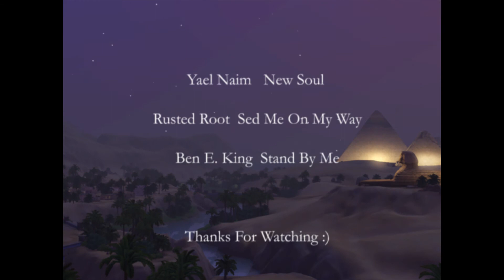The Sims 3 Charlie Episode 4 "First Trip to Al Simhara"